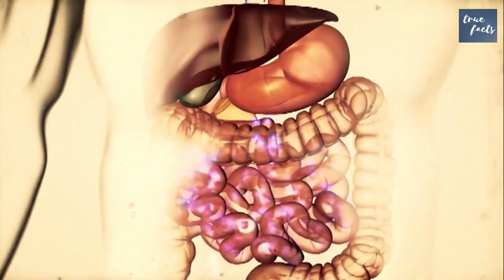20,000 Watt Light Bulb | Top Amazing and Enigmatic Facts Ep12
20,000 watt light bulb | Top Amazing and Enigmatic Facts Ep12